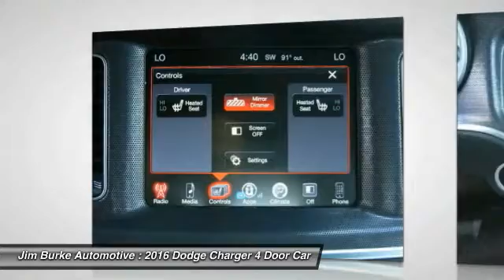2016 Dodge Charger Birmingham AL DO16634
2016 Dodge Charger SXT

Pick up this PITCH BLACK 2016 Dodge Charger, available today at Jim Burke Automotive. Featuring Automatic transmission, it has 11 miles. This could be the one you've been searching for.